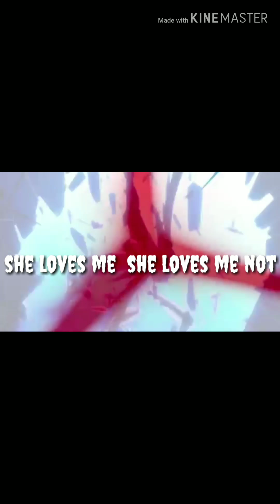Can't love amv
I don't own nor use these amv's for money strictly for  fun